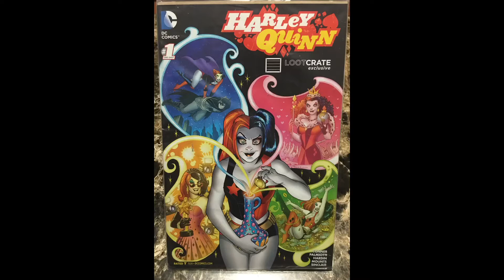Unboxing de Loot Crate - VS. - Marzo 2016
Loot Crate de marzo 2016, incluye articulos de Batman V Superman, Daredevil, Star Trek y Alien vs Predator!  Buscanos en Facebook para noticias, memes y videos!